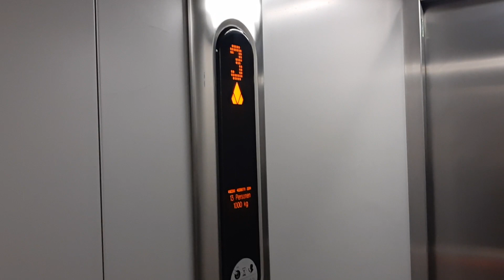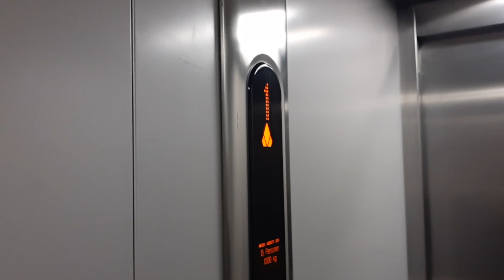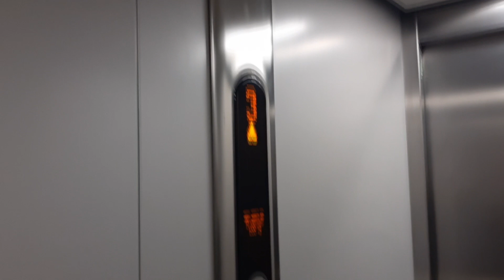2014 KONE MonoSpace elevator at BS11 school in Hamburg, Germany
This school building has been extended in 2014 and it was that time when the elevator entered the scene. The new building is connected to the old, so accessibility is now available in the old building too. This elevator is locked off, you need a transponder to call it.

Accessibility information:
This school is fully accessible!